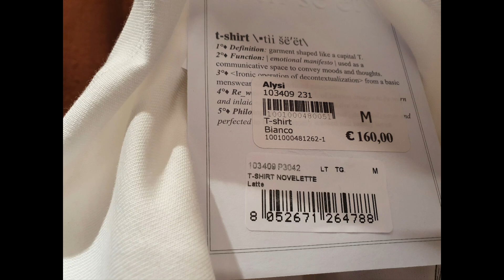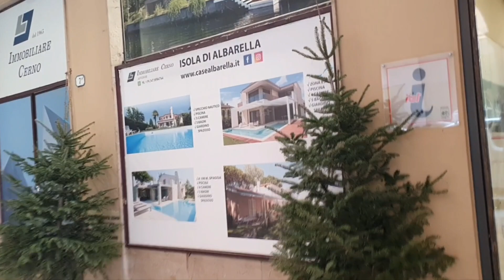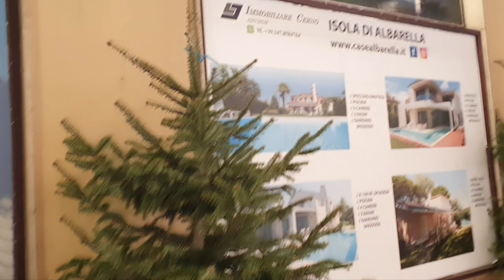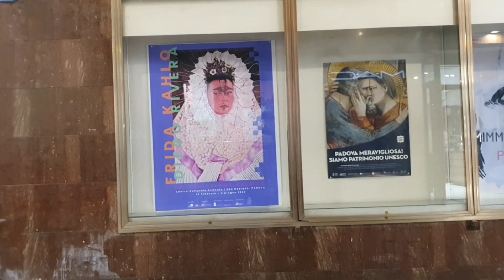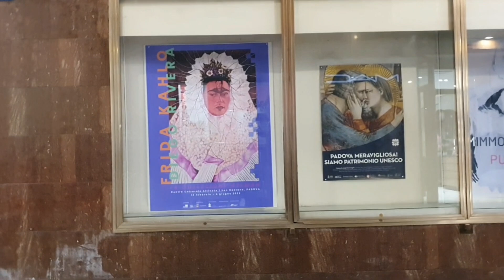Италия Жасмин моя боль моя печаль часть 2